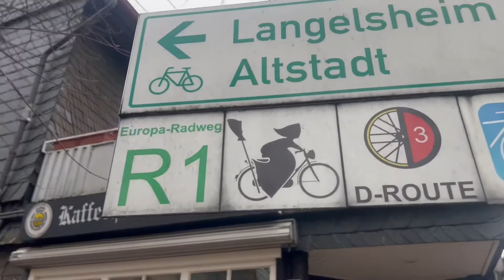МИСТИЧЕСКИЕ ГОРОДА ГЕРМАНИИ И НАШ ВОЛШЕБНЫЙ РАЙ